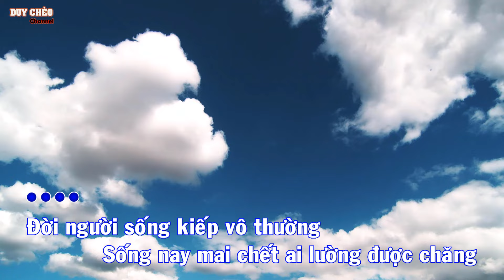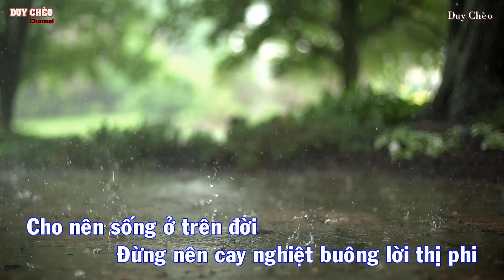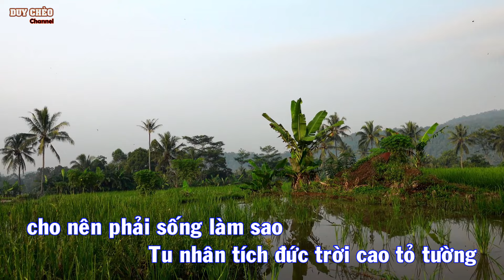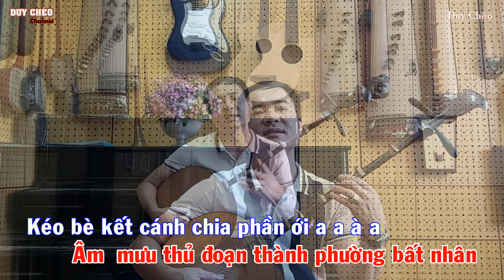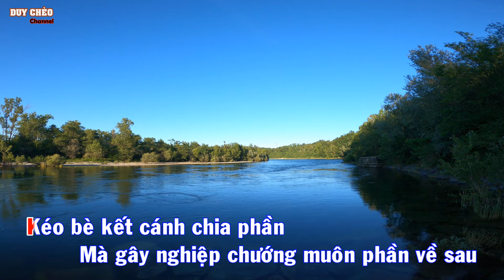Karaoke Hát Văn - Luật Trời - Beat Gốc| Duy Chèo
Duy Chèo  : Karaoke Hát Văn - Luật Trời - Beat Gốc| Duy Chèo
- Mọi người ĐĂNG KÝ ủng hộ Youtube Duycheo ạ :)
+ Chân thành cảm ơn mọi người đã quan tâm & theo dõi